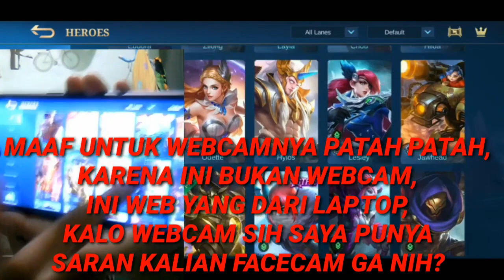AKHIRNYAAAA !!! BISA RECORD DENGAN OBS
PLIS KOMENTAR FACECAM ATAU NGGAK?